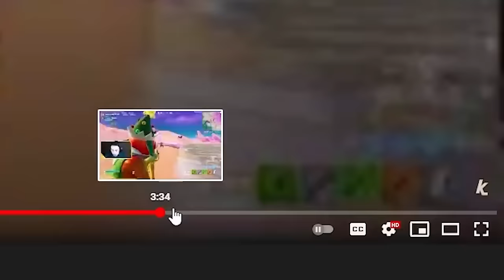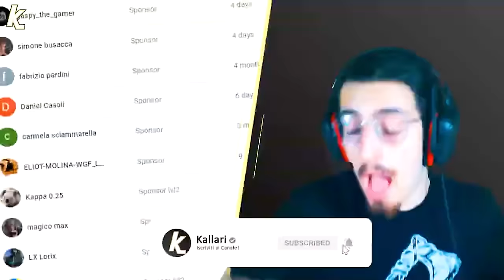Ho Provato 1000 Glitch Di Fortnite...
⛏️ Prova MEME FIGHTS FFA: 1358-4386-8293